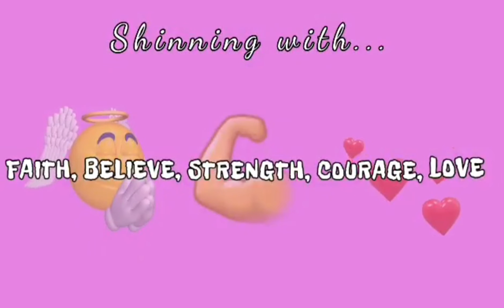HOW TO COOK EVOLUTION OF EMBUTIDO By | Jenny🇵🇭🇮🇹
Magandang Buhay Everyone😘
In today's video I will show you how I cook embutido. The reason why I called it "evolution" is because with one preparation, we can make different embutido styles: Everlasting Hardenera, Bacon Embutido and the normal Embutido. Enjoy!

The origin of Filipino Style Embutido can be traced when Spain colonized the Philippines for three and a half centuries beginning in the middle of the 15th century.

Ingredients:
1,2kg ground pork
3/4 cup yellow bell pepper
3/4 cup red bell pepper
1/2 cup minced carrots
1/4 cup minced onion
1 tbsp iodized salt
1 tbsp magic sarap
1 tsp garlic powder
2 tsp ground pepper
2 tsp white sugar
2 tbsp oyster sauce
1/2 cup sweet pickles minced
1/4 cup evaporated milk (optional)
1 cup raisins
3 eggs
5 tbsp cornstarch
Margarine for the aluminum foil to prevent sticking
Bacon
Ground liver

Filling:
Wurstel
Boiled eggs
* The quantity depends on your personal taste

NOTE:
-The cornstarch is my binder, but flour and breadcrumbs are ok too. Though for personal preference I always use cornstarch.
- You can use also fresh milk or heavy cream instead of the evaporated milk.
- If available, white pepper is better.
- You can use liverspread instead of fresh liver.
- NEVER overmix the embutido.
- Leave some of the vegetables, raisins and hotdog aside for decoration. I f you have pinepple chunks you can also add them.
- For the "Everlasting Hardenera if you don't have a bamboo steamer you need to cover it while cooking. Cooking time is 1h medium heat
- For the Embutido Bacon you have ton preheat the oven at 160°C or 320F

55th done! Tune up for more tutorial videos🥰

SHINING with  . Faith,Love,Believe,Courage,Strength🥰😍😘